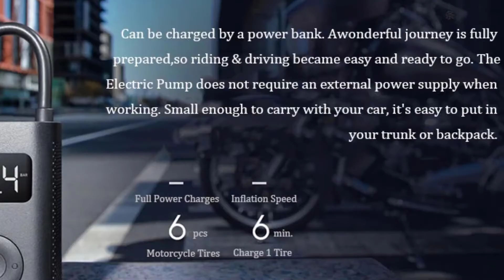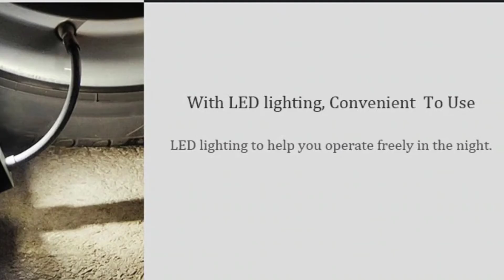Xiaomi Mijia Portable Electric Pump | Smart Digital Tire Pressure Detection Electric Inflator Pump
Xiaomi Mijia Portable Electric Pump.Smart Digital Tire Pressure Detection Electric Inflator Pump for Bike Motorcycle Car Football.

🟥Check Details

🔷Specifications:
·   Digital tire pressure monitoring
·   Preset pressure is charged and stopped
·   Built-in lithium battery
·   Compatible with a variety of nozzles
·   Small and portable, no worries
·   Powerful, multi-purpose
·   Storage temperature: -10 ° C -45 ° C
·   Product size: 124x71x45.3mm (without air pipe)
·   Product model: MJCQ01QJ
·   Charging interface: Micro-USB
·   Inflation pressure range: 0.2-10.3bar/3-150psi
·   Charging parameters: 5V-2A
·   Battery capacity: 2000mAh (14.8Wh)
·   Sensor accuracy: ±2psi
·   Working noise: noise less than 80dB from 1 meter
·   Operating humidity: charging 0 ° C -45 ° C, discharge -10 ° C -45 ° C
·   Tracheal size: tracheal pull-out length 180mm, including nozzle (without thread) adapter
·   Charging time: less than 3 hours